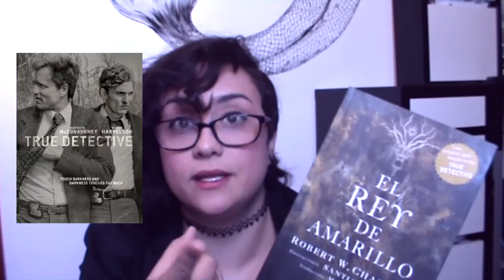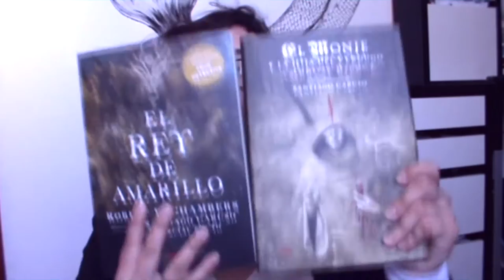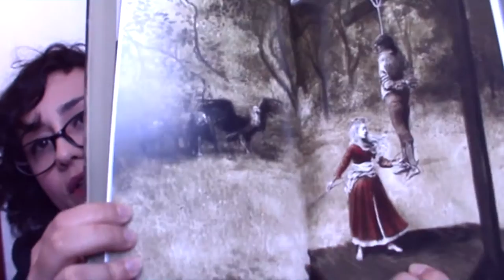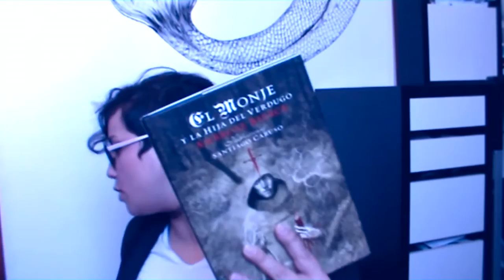UNBOXING #16 | Romance Siniestro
Buenas Buhitos!!

Hoy os traigo un nuevo UNBOXING.
En esta ocasión es un envío editorial por parte de LIBROS DEL ZORRO ROJO

Esta editorial me ha impresionado mucho por la calidad de la edición, el estilo de la ilustración y los géneros y temas que toca.

Es la primera vez que me aventuro a colaborar con ellos y por ahora estoy muy entusiasmada con el producto, tengo muchas expectativas con la historia de: El Monje y la Hija del Verdugo y espero que tras leerlo muy pronto... os traiga una reseña y más información sobre otros títulos.

Espero que os interese este unboxing.
Un saludo
Amarië

Amazon Wishlist Amarie